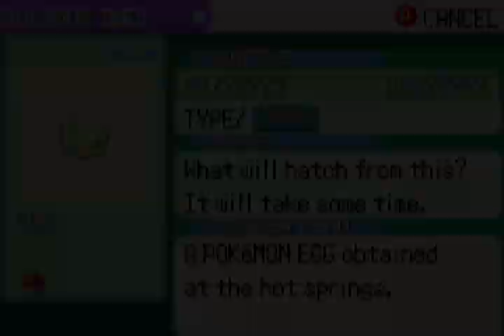secret base - pokemon emerald #22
in which i spend the whole video messing around